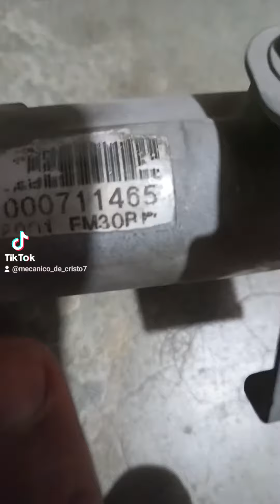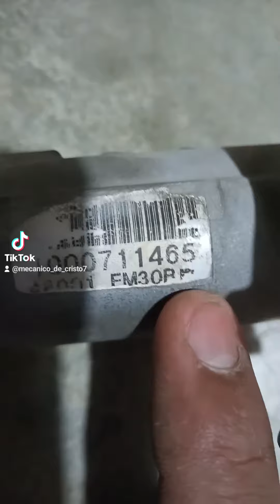Cremallera de Nissan Versa 2011 ya llegó nueva la vamos a poner